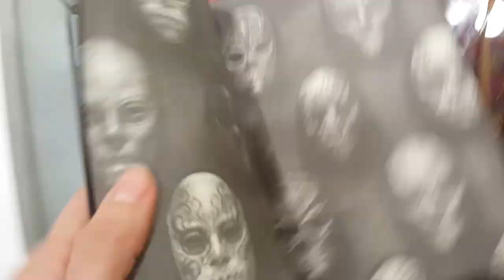Diarios Harry Potter,Merodeador y marca tenebrosa